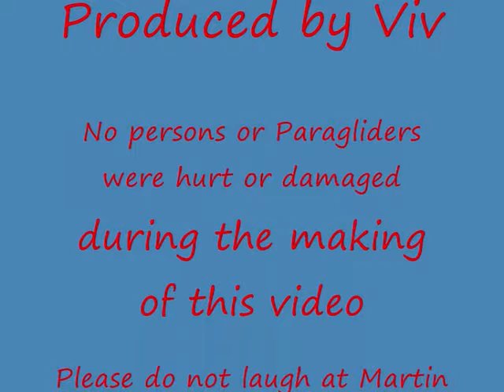Martin Robinson Funny Paragliding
Martins first epic flight from Maske sandunes complete with crab walk landing (four foot off the ground)